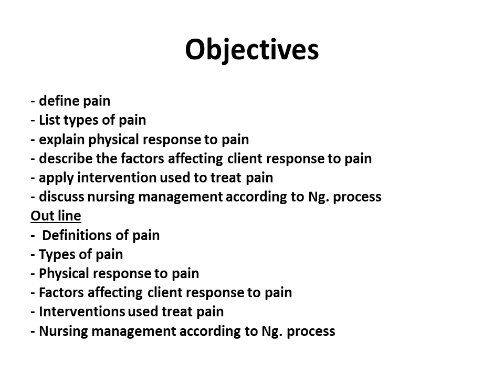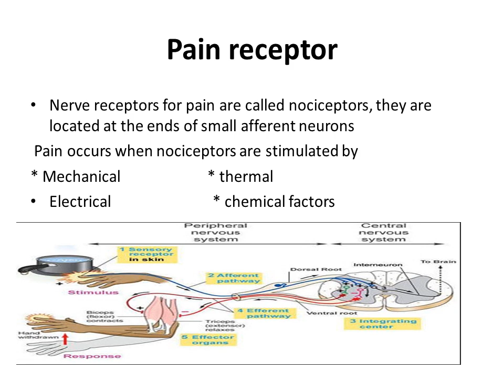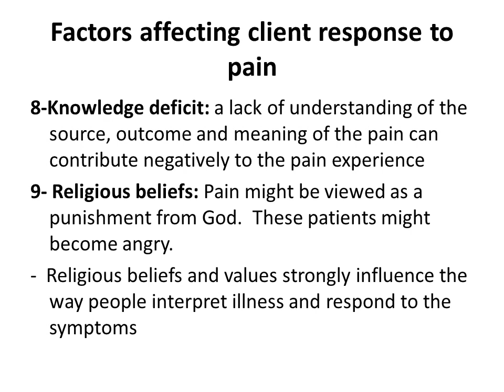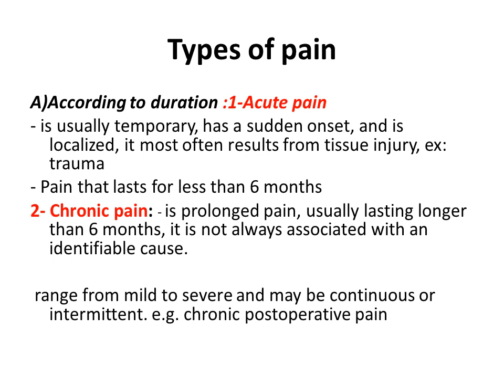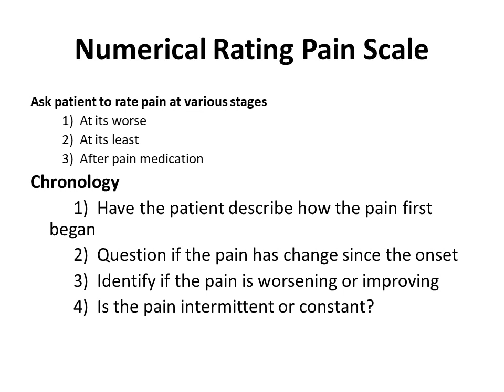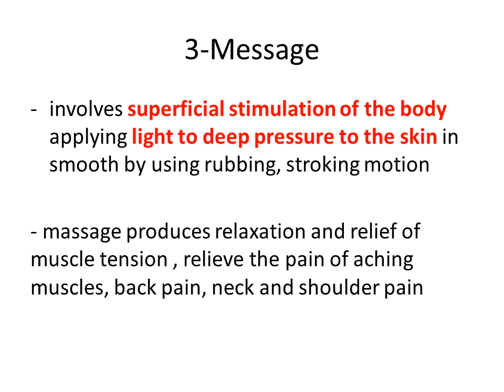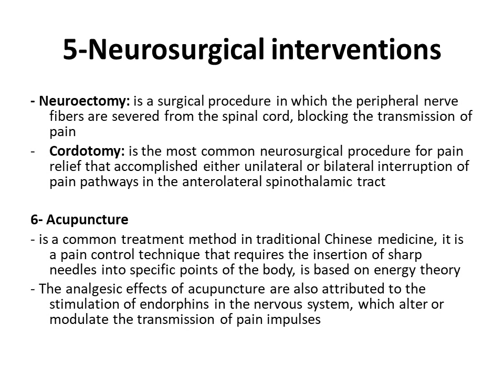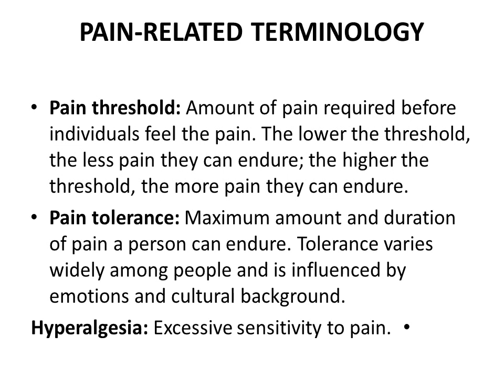محاضرة تمريض باطنى جراحى 2 نظرى بعنوان " pain" للفرقة الثانية ترم اول د.امل سعيد طه ليوم 18/10/2020